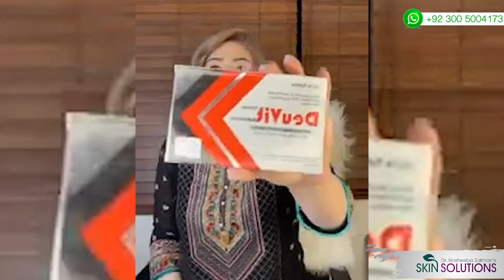Skin and ramadan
‏1st Floor, Al-Khayal Plaza, Kohistan road F-8 Markaz, Islamabad.